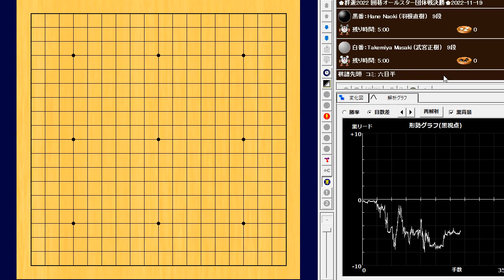🌸Hane Naoki (羽根直樹) vs Takemiya Masaki (武宮正樹)🌸群遊2022 囲碁オールスター団体戦決勝🌸2022-11-19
236手　白番の中押し勝ち　W+R